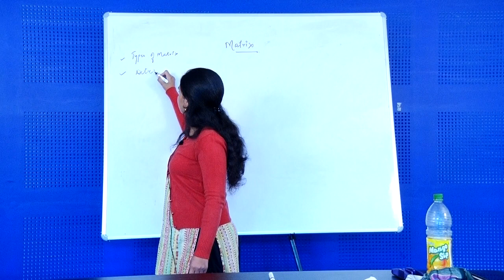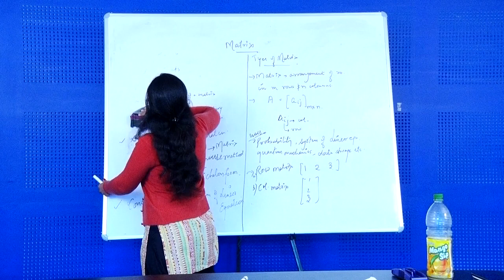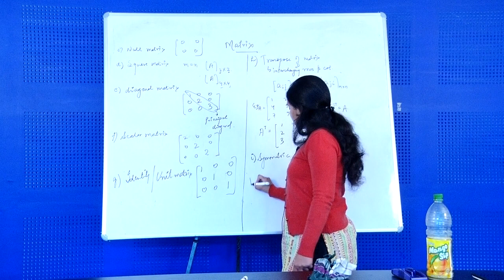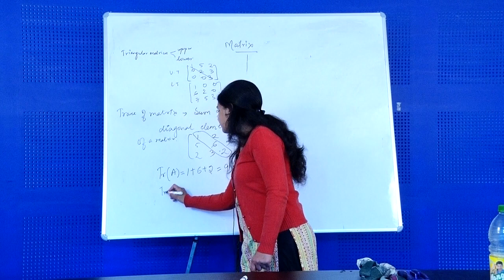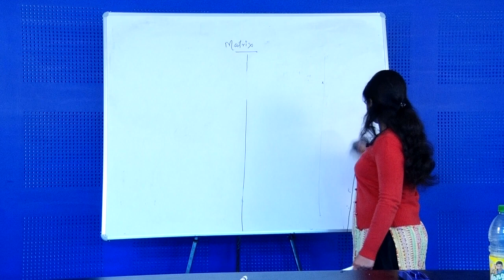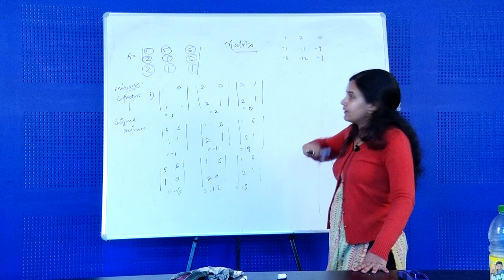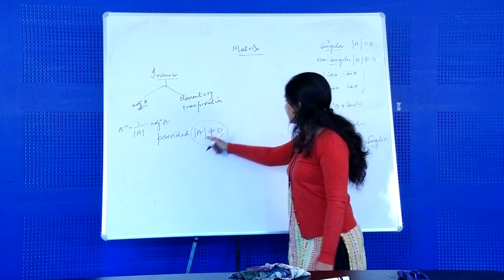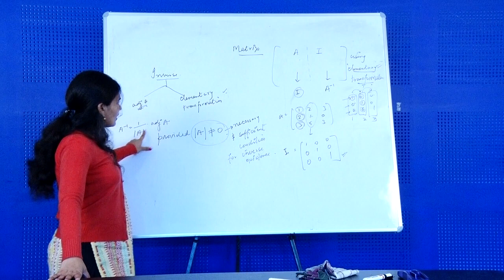MATHS-1 | LECTURE - 2| UEM | PROF. PALLAVI MALIK | Gymkhana TV | IEM